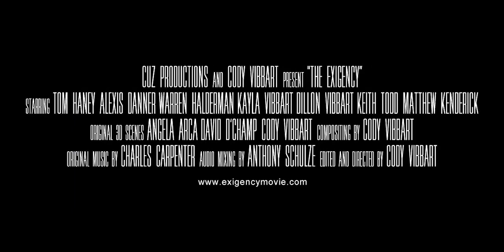THE EXIGENCY | Official HD Trailer (2020) | SCI-FI ANIMATION | Film Threat Trailers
With a clueless King and failing military, the planet of Gallesha is on the brink of domination by a tyrant, Diederick, of the planet Anumbis. Gallesha's last hope for survival is to retrieve their retired legendary war hero.

Starring Tom Haney, Alexis Danner, Warren Halderman, Kayla Vibbart. Directed by Cody Vibbart.

The Exigency is now available on digital.